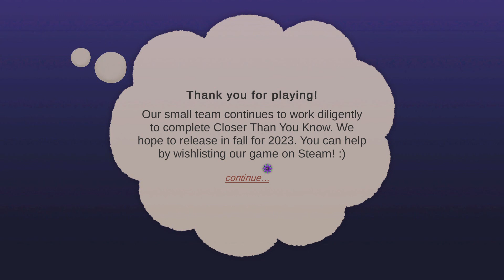Closer Than You Know demo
A cozy, updated spin on the familiar point-and-click adventure games. Sam is on a big quest to save her home planet--where Hope has been outlawed. Solve puzzles and uncover the mystery in this charming adventure.

Packed with story and puzzles, CTYK was specifically designed to be accessible to young kids who are ready for big-kid adventures while also being fun for fans of nostalgic point-and-click adventure games.

Young Sam has a spark of creativity burning inside her, but Granican law has deemed any such talents “dangerous” and “a threat to the Granican way of life.” While imprisoned for the crime of “invention” Sam breaks free and discovers the seed of an ancient magic that starts her on a quest to Earth where--with the help of a friendly Praying Mantis--she collects fragments of Hope to restore life to her home planet.